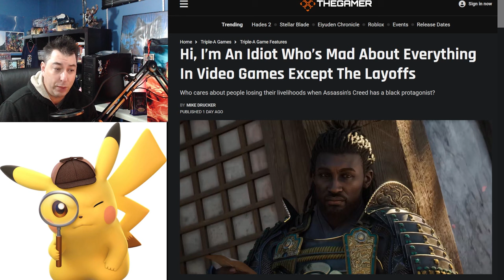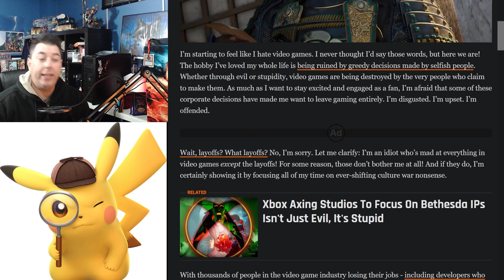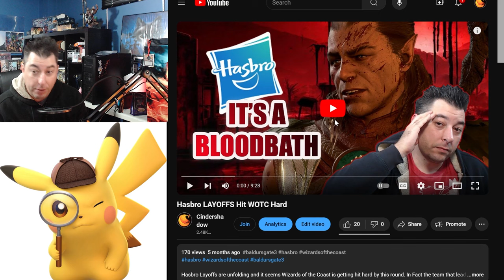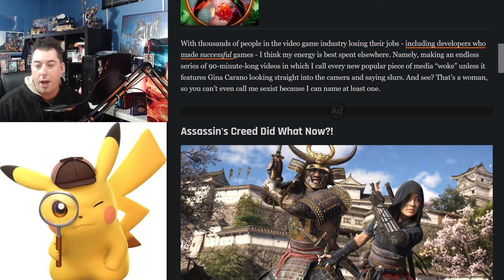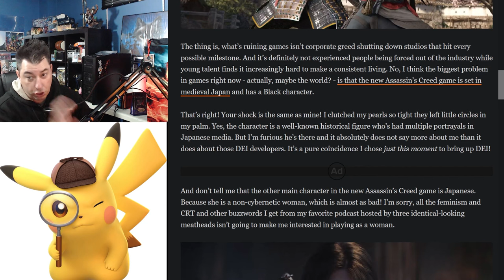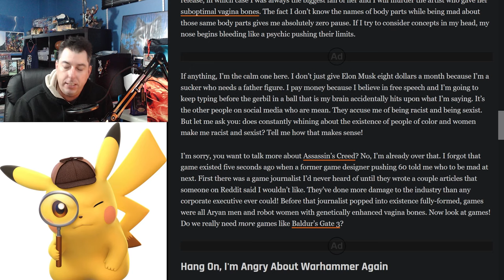Comedian Or IDIOT From The Gamer In "FUNNY" Attempt At Degrading Gamers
"Comedian" writing for The Gamer pens a article in an attempt to Degrade Gamers over Stellar Blade, Assassians Creed Shadows, Warhammer 40k, And more. Taking shots at Gina Carano(StarWars) and Mark Kern(Blizzard). Absolutely Ridiclous
Extra Life